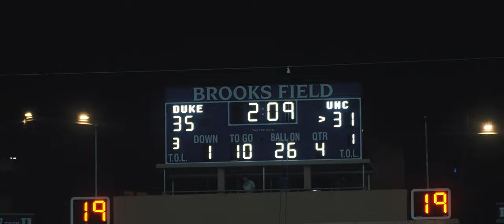Victory Vibes: Duke 2022 (UNC Football)